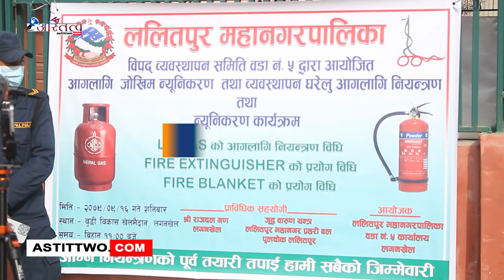ललितपुर महानगरपालिका विपद व्यवस्थापन समिति वडा नं ५ द्वरा आयोजना आगोलागी नियन्त्रण र न्यूनीकरण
ललितपुर महानगरपालिका विपद व्यवस्थापन समिति वडा नं ५ द्वरा आयोजना आगोलागी नियन्त्रण र न्यूनीकरण कार्यक्रम संचालन